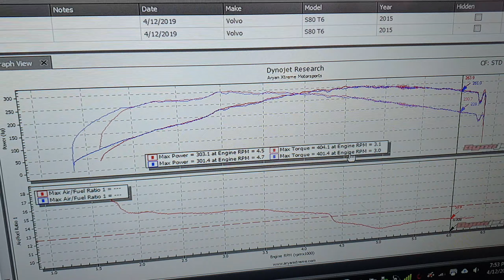Dyno volvo s80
2015 volvo s80 t6 4c awd dyno